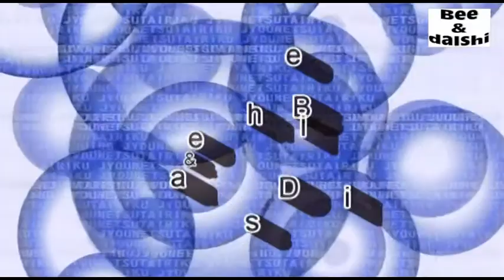일본 히어로 어벤져스 인피니티포스 4화 스토리 두번째(자막작업중)